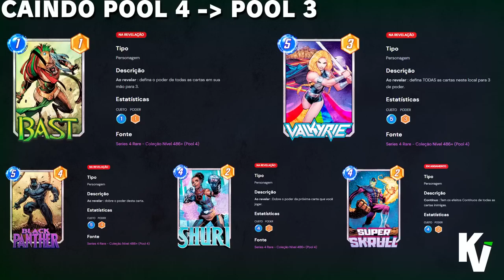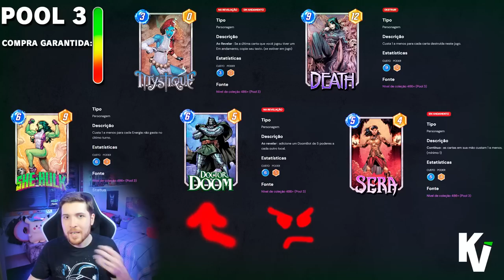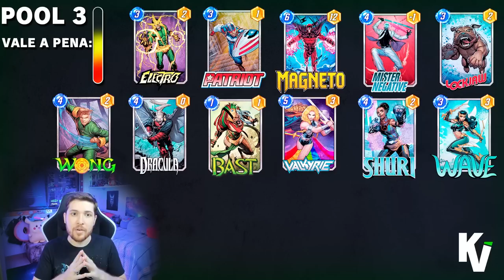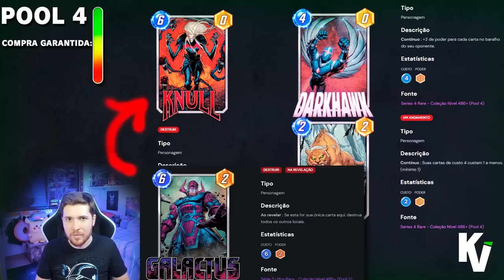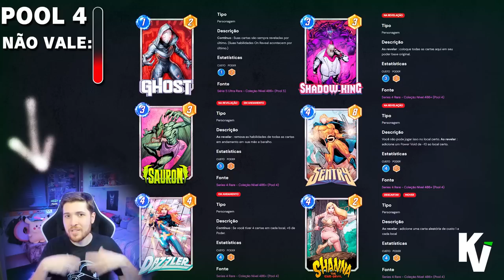Guia da Loja de Token! Saiba onde vale a pena gastar suas fichas! Marvel Snap - Abril 2023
Guia definitivo da loja de token durante o mês de abril pro Marvel Snap. Saiba onde vale a pena gastar suas fichas de colecionador, quais são as melhores cartas da pool 3, pool 4 e pool 5, assim como quais compensa mais você investir

0:00 intro
1:18 novas cartas e drop de série
1:51 pool 3
8:04 pool 4
13:38 pool 5